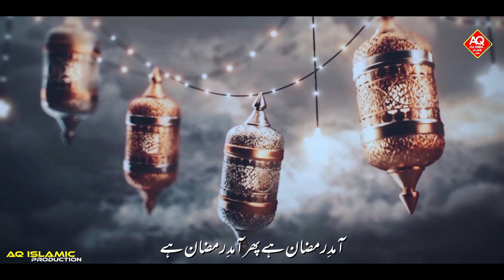Ramzan Ka Asa Kalam - Jo Dil Khush Kar De - Mahe Ramzan Araha Hai - New Kalam 2023 - Shariq Inami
Khushyan Mano Ke Ramzan Aya New Nazam Ramzan 2022

Lyrics : Molana Abu Jafar Sahab
Voice : Shariq Inami
Audio & Video : Hafiz Arshad Khan
Upload by : AQ Islamic Production

About Video :
Ramzan Nazam New Nazam Ramzan 2022
New Kalam Ramadan Best Nazam Ramadan
Nazam On Ramzan Ramzan Mubarak Nazam
Ramzan Kareem New Nazam Nazam New Ramzan Khushi Hai Ki Ramzan Fir Araha Hai
New Nazam Ramzan Ka Best Kalam 2022
Ramzan New Nazam 2022 Khushi Hai Ramzan Araha Hai Noor e Ramzan Nazam Ramzan Abdul Azeem Ramzan Nazam new 2022
Mahe Ramzan New Nazam New Ramzan Nazam Aq islamic Production New Nazam 2022
Ramzan Nazam Shariq Inami Ramzan Nazam
ramzan new nazam
nazam nazam 2023
new nazam new 2023
new nazam

                      jazakallah